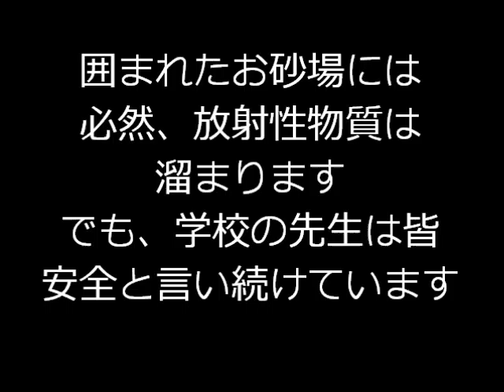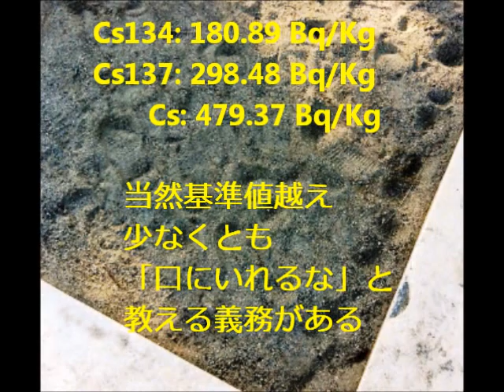お砂場のベクレル調査 MIRMC Report 9. Contamination Level of Sandbox for Kids.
教育者が子供に嘘をついてはいけません。2012年7月中旬、引越し直前の調査。
仙台市と名取市って隣町ですが、場所によってはかなりの差があるんです。